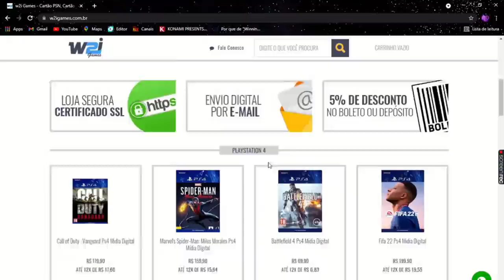EFOOTBALL 2022 - ÓTIMA NOVIDADE! NOVA LICENÇA GARANTIDA!